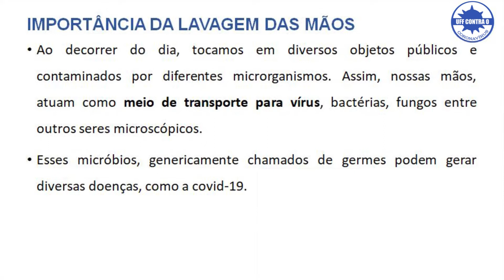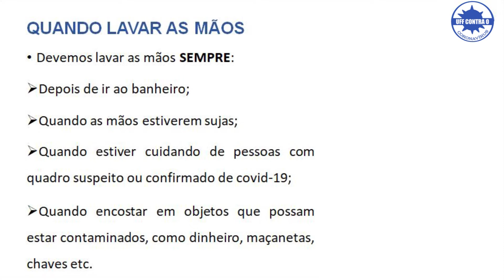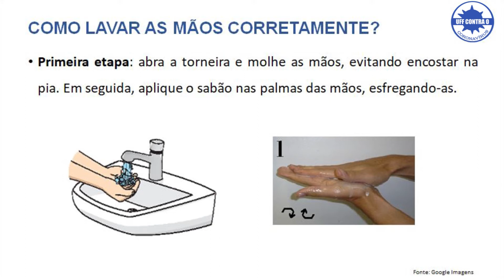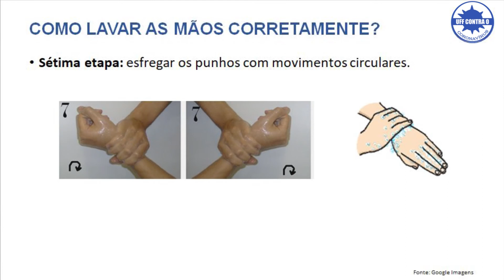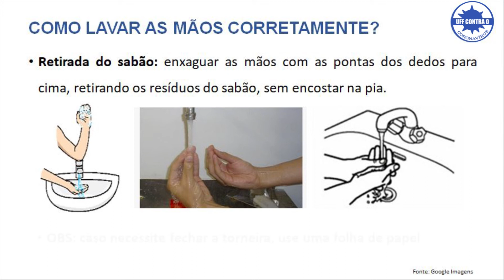LAVAGEM SEGURA DAS MÃOS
Lavagem segura das mãos em 7 etapas de esfregação, mais enxágue e secagem. Será que estamos lavando as mãos corretamente? Em 30 segundos, você consegue isso! Mas existe uma técnica segura, vamos conhecer?!